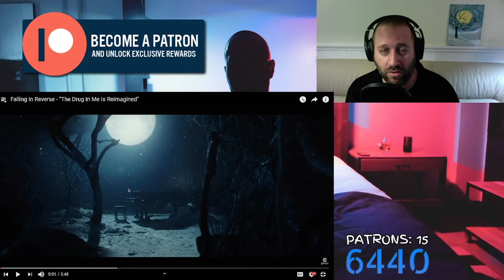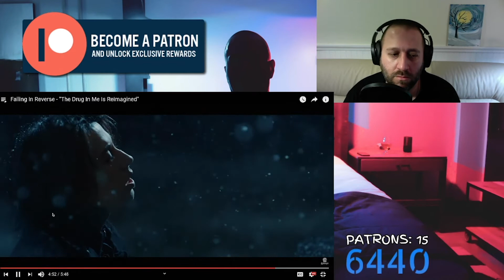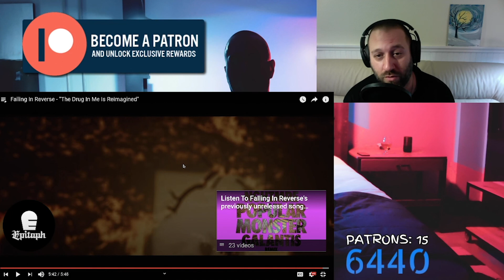YouTube Artist Reacts to Falling In Reverse - The Drug In Me Is Reimagined TJR109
If you want to request a reaction, I can have them up within 24 hours for $20, includes custom thumbnail artwork.